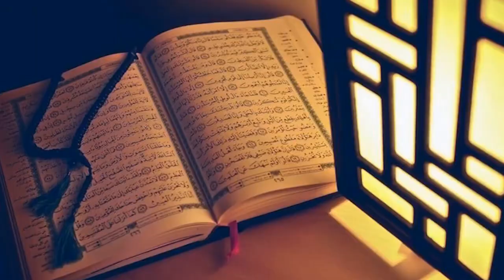Open Challenge To Shabir Ally by San Shamoun |Video by Adam Seeker